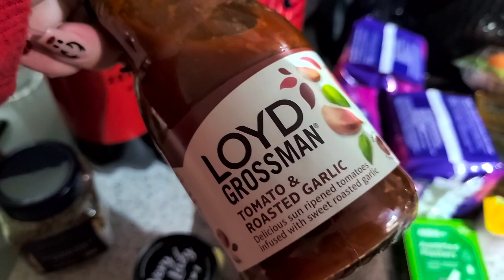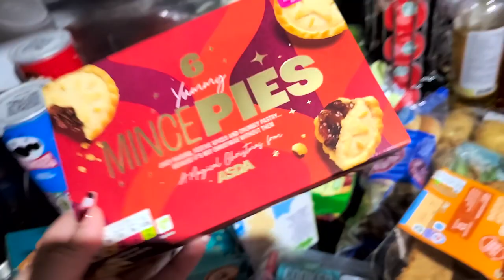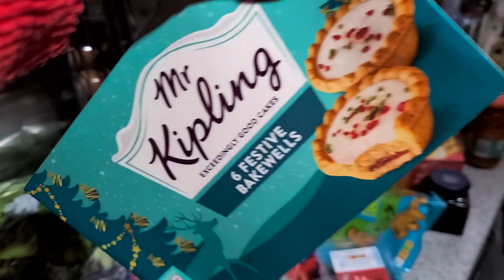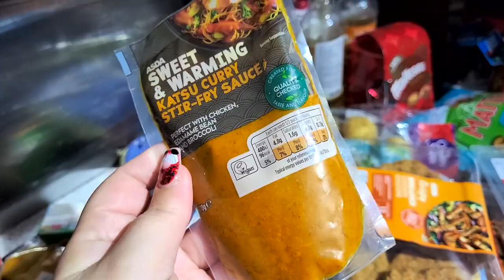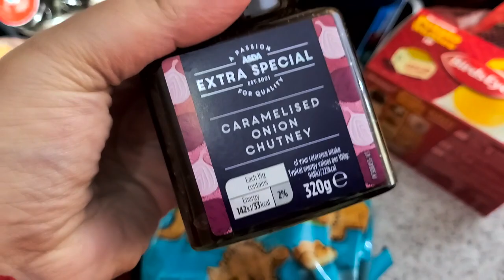ASDA Food Haul - Katy Beach